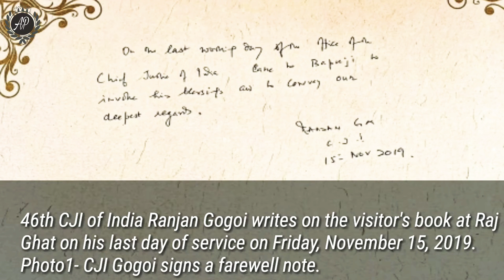New Chief Justice Of India | Swearing-in-Ceremony of the Chief Justice of India Sharad Arvind Bobde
New Chief Justice Of India |Swearing-in-Ceremony of the Chief Justice of India Justice Sharad Arvind Bobde